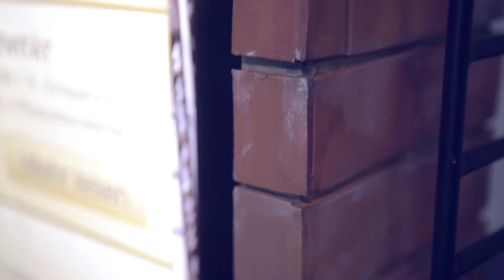Making of..."Industry 4.0 -- the smart factory"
Video: Helmholtz-Gemeinschaft / Spiritfilm